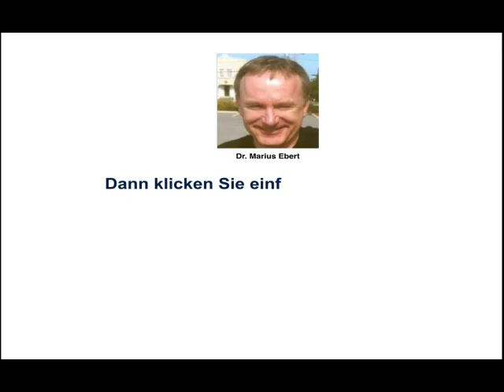Betriebswirt/in IHK, Streik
Beispiele:
• Betriebswirt
• Technischer Betriebswirt
• Technischer Fachwirt
• Industriefachwirt
• Wirtschaftsfachwirt
• Handelsfachwirt
• Personalfachkaufmann
• Industriemeister
• Küchenmeister
• Restaurantmeister
• Hotelmeister
• Abwassermeister
• Wassermeister